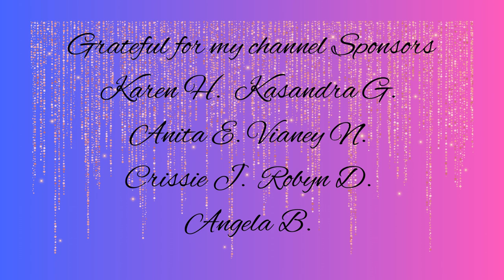MOTHER MARY Ascended Master, Divine Feminine SDT Mentor "She of a Thousand Roses"